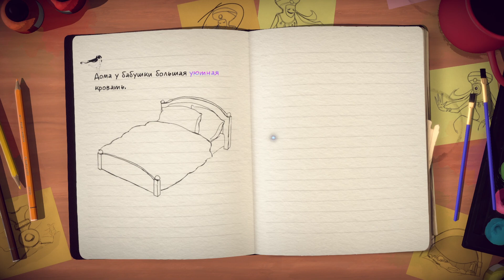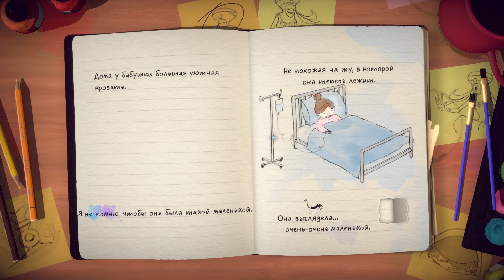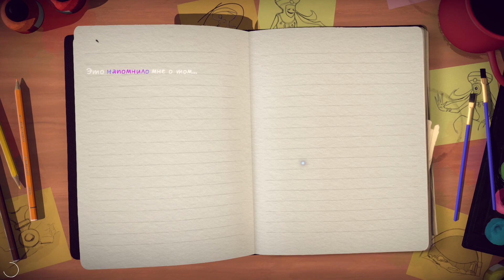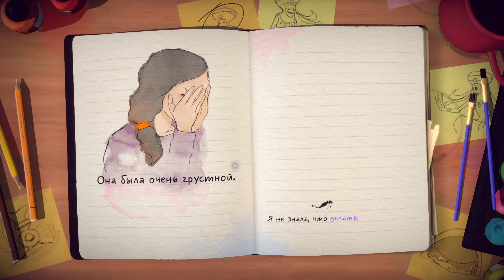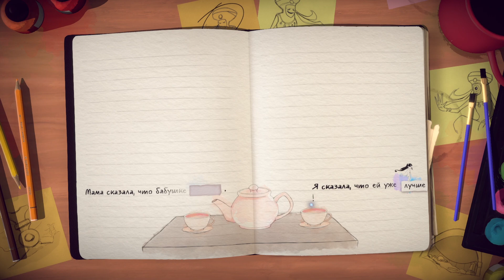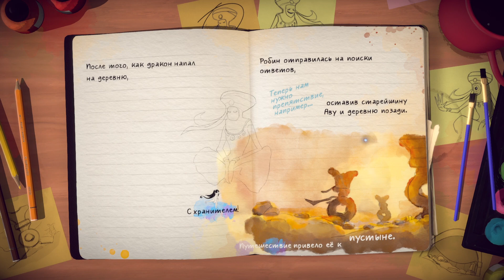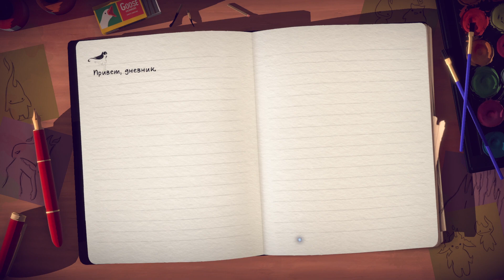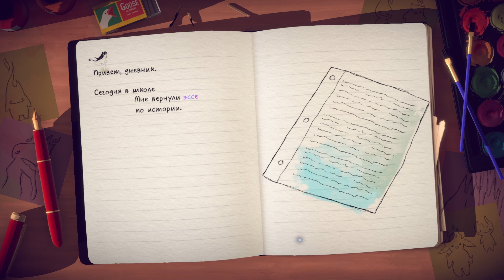Lost Words: Beyond the Page -2- ХРАНИТЕЛЬ ПУСТЫНИ [Прохождение на русском]